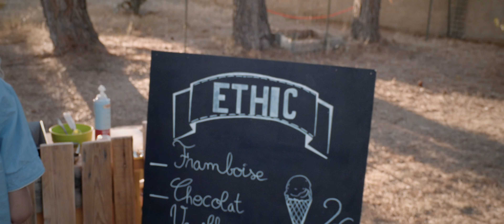Framboise ou Chocolat - Ethic Cinema - Licence Libre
Produit par Ethic Cinema. Film construit en utilisant exclusivement des logiciels libres. Pour en savoir plus visitez

"Framboise ou Chocolat" évoque une tranche de vie de Salomé (Fannie Lineros), une jeune fille un peu perdue qui se retrouve paralysée face à un stand de glace, incapable de choisir entre deux parfums. Derrière la framboise et le chocolat se cache deux souvenirs, deux hommes, lequel choisir ?

Les acteurs :
Salomé : Fanny Lineros
Vendeuse de glace : Fabienne Welter
Romuald (framboise) : Adrien Guiton
Edouard (chocolat) : Mathieu Carle

Ce court-métrage, basé sur un scénario d'Anne-Flore Barletta, a été délicatement ouvragé par l’œil expert du réalisateur François Téchené, par les mains adroites du directeur de la photographie Thierry Cazorla et par l'oreille fine de l'ingénieur du son Etienne Racary.

Maquillage, prise de son et bien plus encore : Ysaline Farraj
Coiffure : Julien Humeau
Assistant réalisateur : Valentin Téchené
Assistante de production : Audrey Lefevre

Pour produire ce court-métrage l'équipe d'Ethic Cinema a utilisé les logiciels libres suivant :
Gimp, Kdenlive, Blender, Ardour, Subtitles Workshop, Visualsubsync

Format : Court-métrage, 4:15 minutes.

Vous pouvez faire un don ponctuel ou mensuel pour soutenir les projets d'ETHIC CINEMA sur la plateforme Hello Asso.